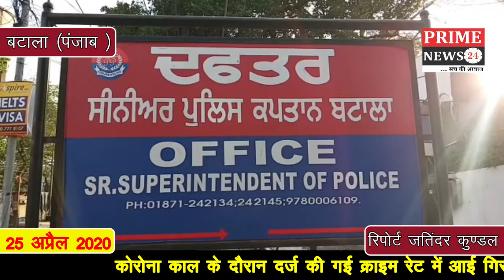कोरोना काल के दौरान दर्ज की गई क्राइम रेट में आई गिरावट